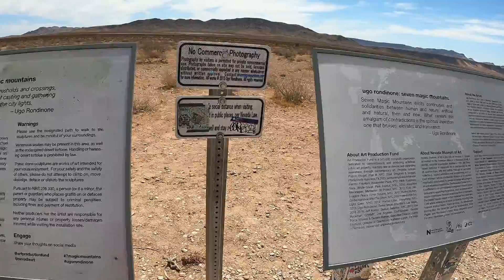Seven Magic Mountains Las Vegas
Seven Magic Mountains, Las Vegas. It is a 30 min ride from LAS Airport and a picture perfect place worth visiting!